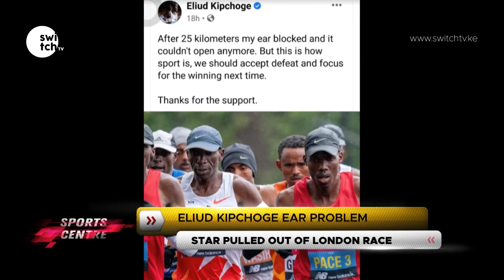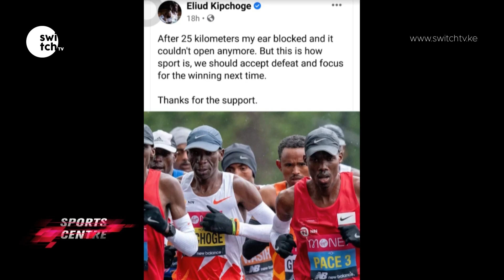ENT doctor explains Kipchoge's ear condition | Man U moments of shame highlights